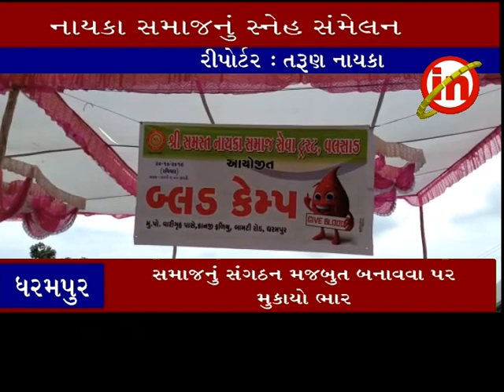ધરમપુર ઃ નાયકા સમાજનું સ્નેહ સંમેલન યોજાયું